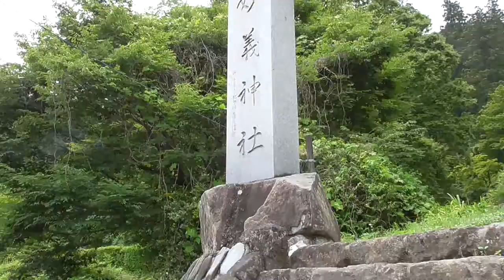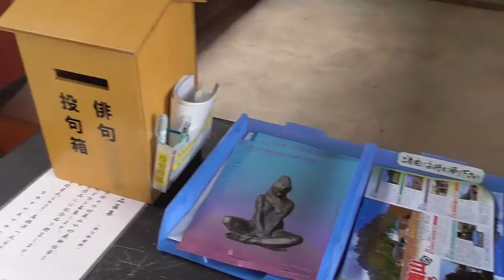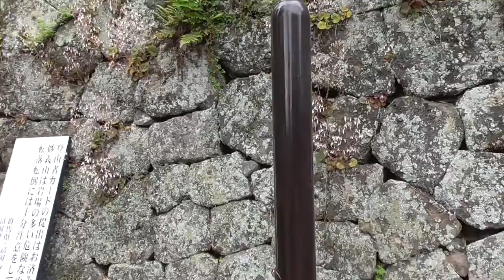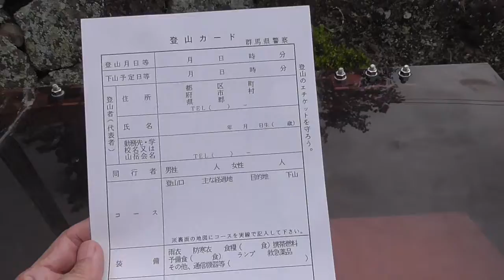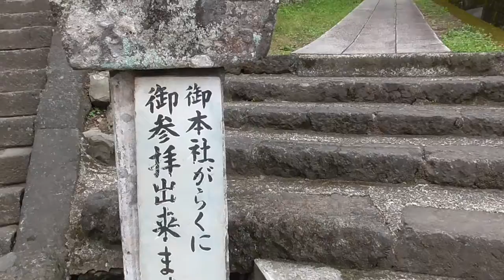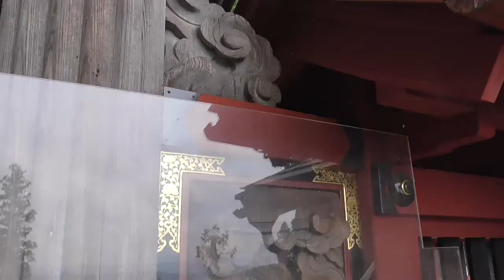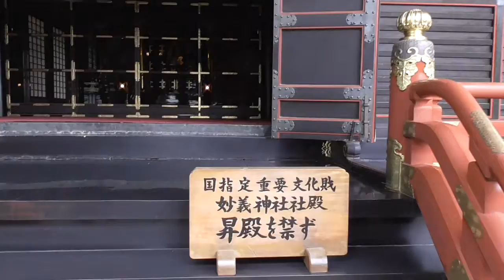妙義神社・・すごい階段で、おったまげた←ぐんま弁ですＷ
富岡製糸場の近隣観光スポットして紹介されてました。切り立つ妙義山の麓によくぞ造りましたね。脇参道で、どうにか本殿まで行けました。青銅や石でできた灯篭が、たくさんありました。ろうそくの炎の灯篭の明かりを見てみたいものです。きっと、幽玄な美しさがあるのでしょう。